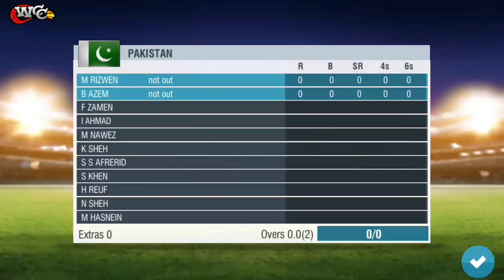WCC2 geming video tranding video maazgeming India vs Pakistan 1🏏🏏🏏🏏🏏